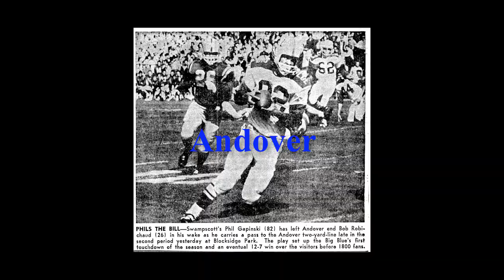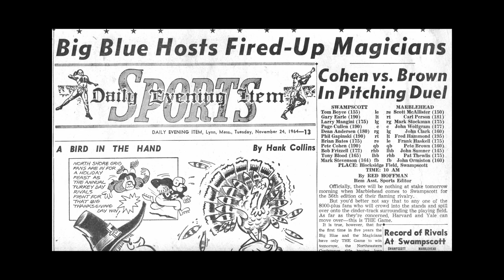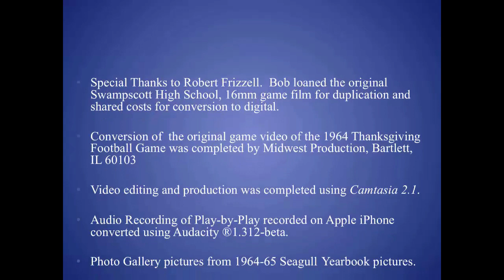1964 Swampscott vs. Marblehead Football Part 2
This is Part 2 of two videos related to the 1964 Swampscott- Marblehead Thanksgiving Football game.  The first two quarters were scoreless. Narrated by Coach Dick & newscaster Mike Lynch.  Notable SHS Players: Peter Cohen, Billy Conigliaro & Mike Maselbas